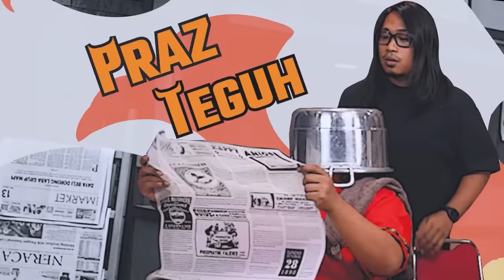MARION JOLA: COWO BUNCIT LEBIH TUA ITU ASIK⁉️🤣 -Praz Teguh - Podcast